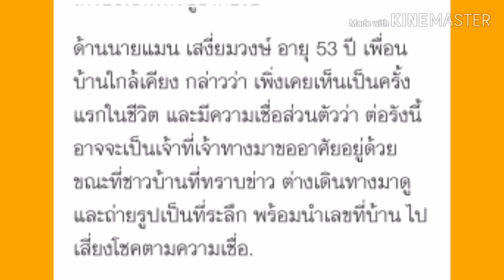ต่อหัวเสือทำรังคล้ายเจดีย์